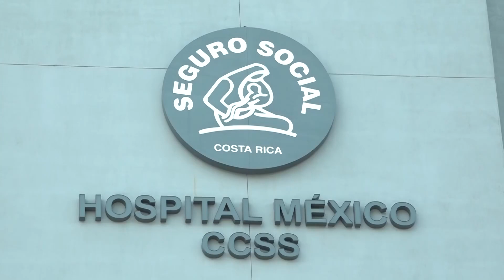Hospital Mèxico y Laboratorio de Órtesis permitirá atención de pacientes de forma más rápida.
🔴Noticias36 | Unión del Hospital Mèxico y Laboratorio de Órtesis y prótesis, permitirá una mayor atención de pacientes de forma más rápida y personalizada.